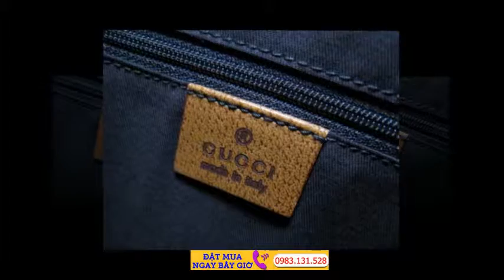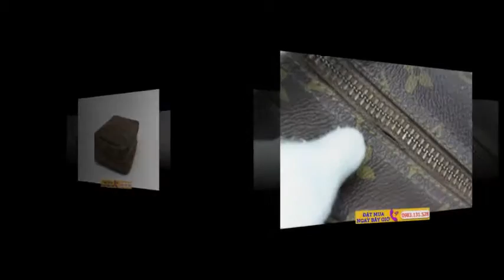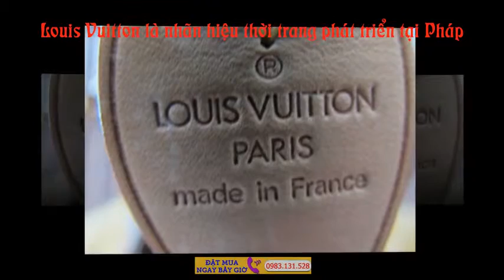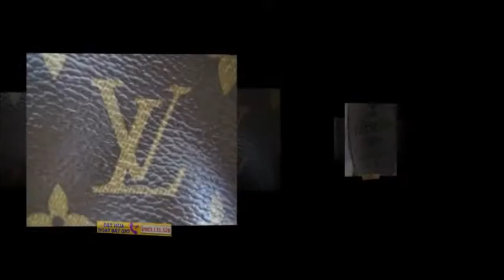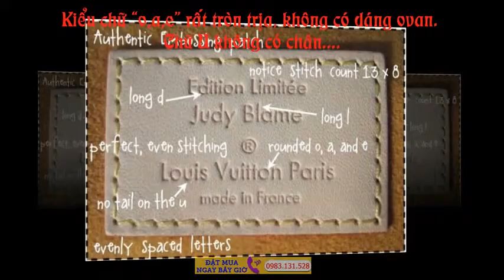Túi xách hàng hiệu 100% Authentic - used Những chiếc túi xách hàng hiệu LV